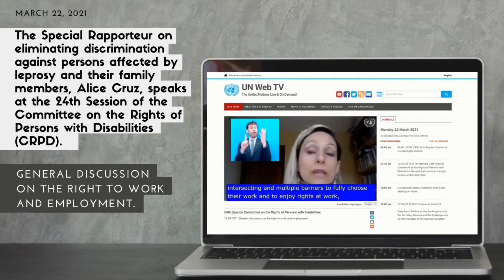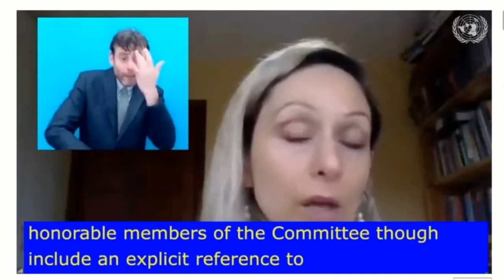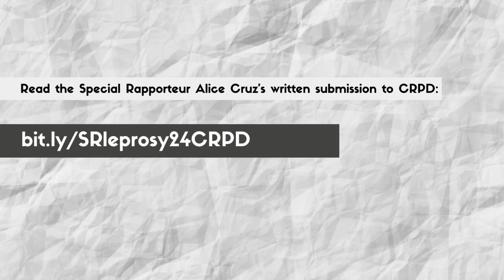24th session CRPD: Speech by Special Rapporteur Alice Cruz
The Special Rapporteur on eliminating discrimination against persons affected by leprosy and their family members, Alice Cruz, spoke at the 24th Session of the Committee on the Rights of Persons with Disabilities (CRPD), on March 22, 2021.

The purpose of the general discussion is to prepare the elaboration by the Committee of a General Comment on the right of persons with disabilities to work and employment. The aim of the general comment will be to provide guidance to States parties to the Convention on the measures they should adopt to ensure full compliance with their obligations to respect, protect and fulfill the human rights of persons with disabilities with regard to article 27 of the Convention.